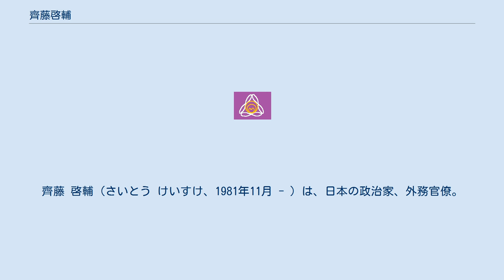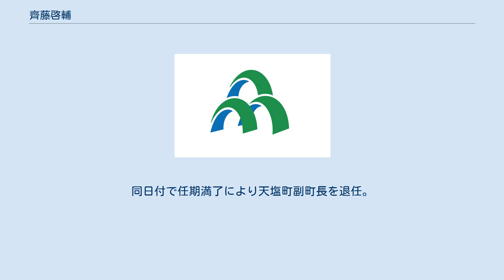齊藤啓輔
函館ラ・サール高等学校出身の人物
齊藤 啓輔（さいとう けいすけ、1981年11月 - ）は、日本の政治家、外務官僚。
北海道余市町長（1期）。
 北海道紋別市渚滑生まれ。
函館ラ・サール高等学校卒業。
2004年（平成16年）3月、早稲田大学第一文学部卒業。
同年4月、外務省に入省。
在ロシア日本国大使館、在ウズベキスタン日本国大使館、在ウラジオストク日本国総領事館などに勤務。
2014年（平成26年）、総理大臣官邸国際広報室に出向。
2016年（平成28年）地方創生人材支援制度の一環として、天塩町副町長に就任。
 2018年（平成30年）、自由民主党の中村裕之衆議院議員に余市町長選挙への立候補を打診され、6月29日に出馬表明。
同日付で任期満了により天塩町副町長を退任。
外務省も退職。
 同年8月26日に行われた町長選挙に自民党の推薦を受けて立候補。
町職員労組などの推薦と立憲民主党や共産党などの支援を受けた前余市町経済部長の細山俊樹を破り、初当選を果たした。
9月5日、町長就任。
11月6日、町長選で対立候補だった細山を副町長に起用する人事案を臨時町議会に提案し、可決された。